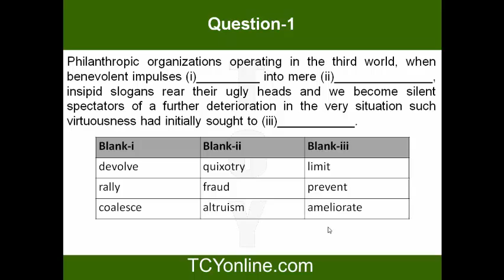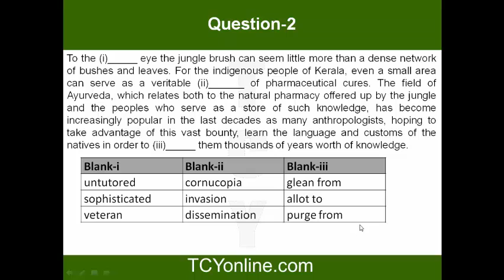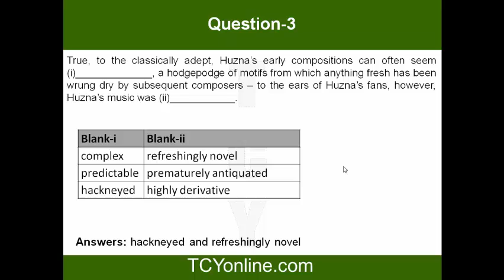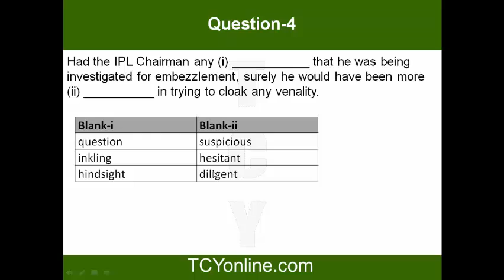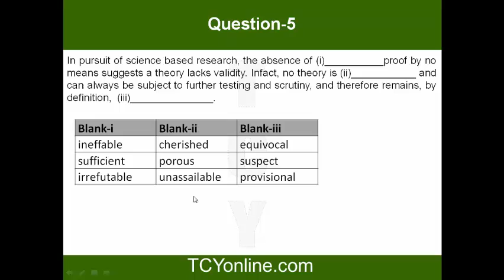GRE Text Completion Sprint 5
In this video we will discuss the solutions of Text Completion Sprint-5. If you haven't tried the test, please visit the GRE Category on TCYonline.com